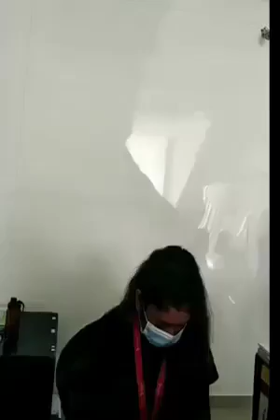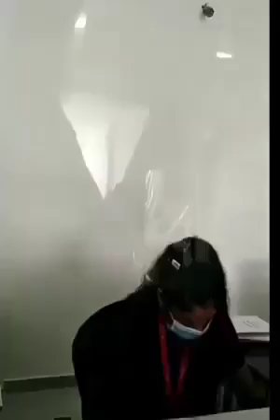Dialog එකට හික් ගෑවෙන්න දුන්න වැඩේ | what happen to the dialog | Sihala youtube channel